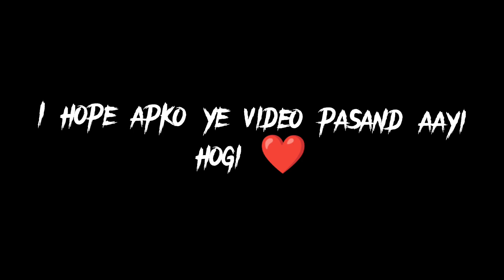Excuses Ft. Jonathan Gaming 😈 Song by AP Dhillon 🔥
Jonathan Gaming x Excuses Ap Dhillon WhatsApp status 🔥
Editing Apps:-